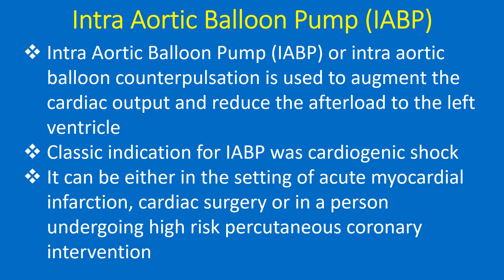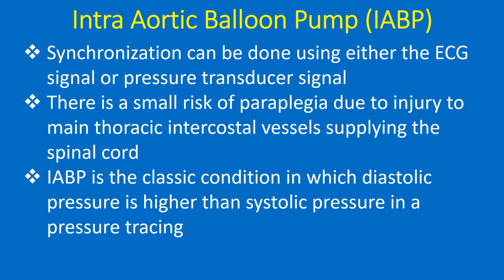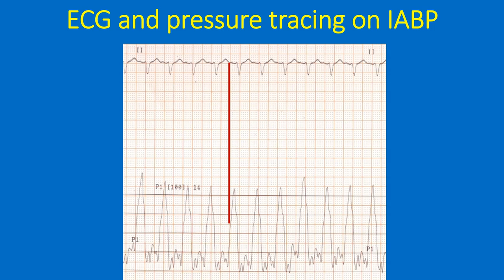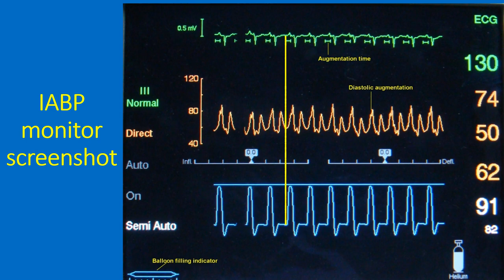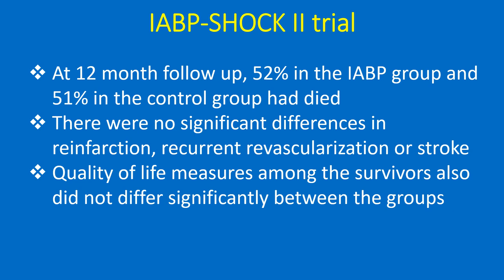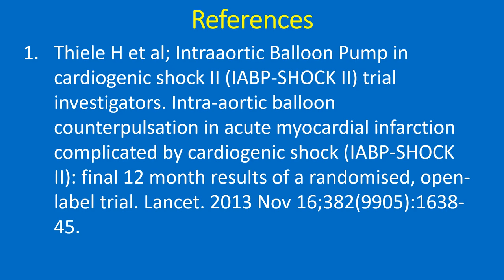Intra Aortic Balloon Pump (IABP) and IABP-SHOCK II trial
Discussion on Intra-Aortic Balloon Pump and IABP-SHOCK II trial. Intra-Aortic Balloon Pump IABP or intra-aortic balloon counterpulsation is used to augment the cardiac output and reduce the afterload to the left ventricle. Classic indication for IABP was cardiogenic shock. It can be either in the setting of acute myocardial infarction, cardiac surgery or in a person undergoing high risk percutaneous coronary intervention.